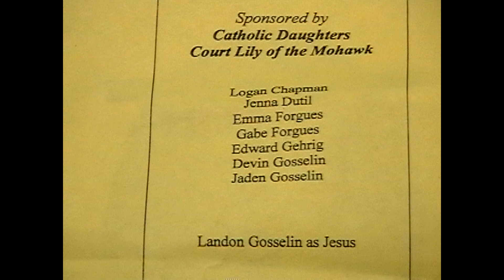Living Stations of the Cross 4-10-09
St. Mary's in Champlain, 2009